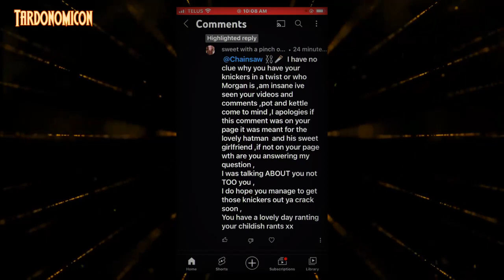2023 02 13 7 Morgan Likes To Drag People According To Lies She Made Up sweetwithapinchofsour57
The Chainsaw Archive